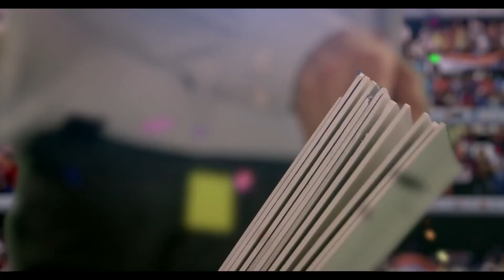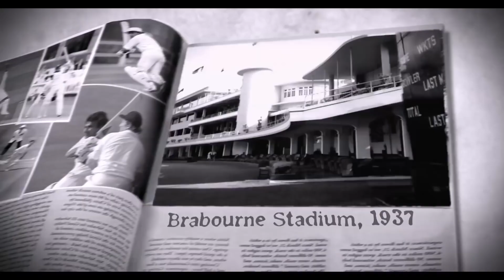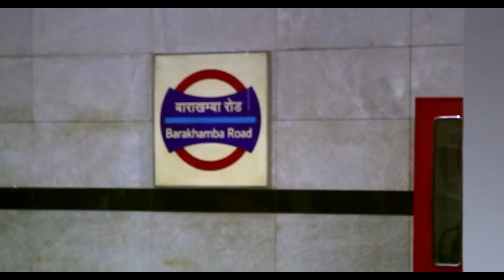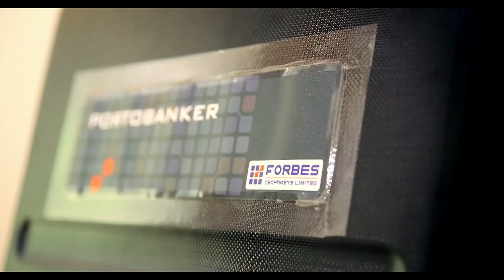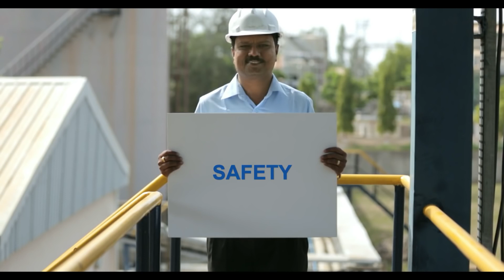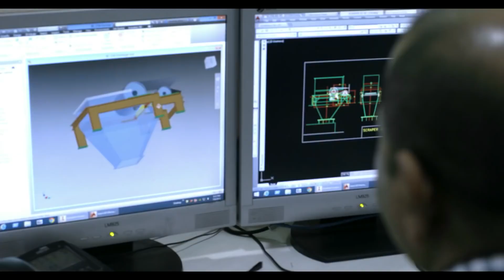Shapoorji Pallonji Group Legacy of 150 Years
Since it's inception in 1865, Shapoorji Pallonji as been committed to creating structures and providing solutions that have a lasting impact on society, using the best of: engineering. It firmly believes that smart engineering can bring the world closer and make this planet a better place to live in.

Shapoorji Pallonji is a well-diversified business house, with clients in over 60 countries, delivering complex and challenging projects for over 150 years. It operates in 6 major business areas with 13 group companies and a strong employee base of over 60,000 people from across 40+ nationalities. Above all, it is an engineering company at the core, committed to delivering projects and solutions globally with the help of breakthrough technology that will leave an impact for generations to come.

It continues to leverage the culture of innovation, it's deep engineering expertise and it's state of the art Health Safety and Environment processes to help make everyday life better.